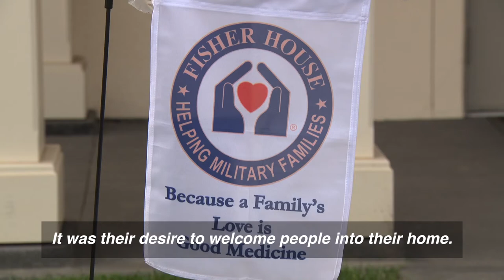Capt. Sullenberger visits Fisher House Foundation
This Veterans Day, Lorrie and I want to bring attention to the Fisher House Foundation, an organization providing real comfort and convenience to military service members and their families.